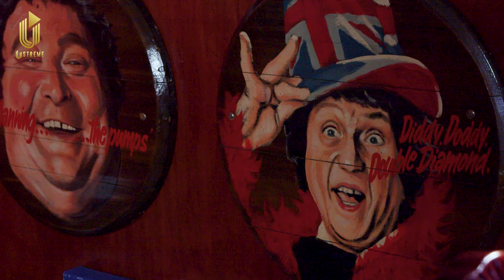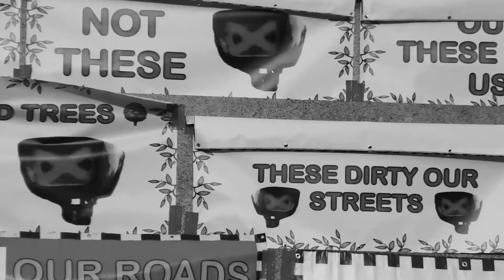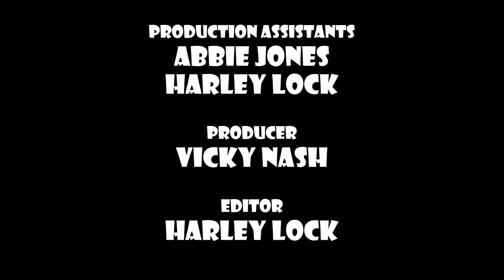Jim Davidson - BBC's This Town...more like a ghost town of viewers! (Bushell On The Box)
10 minutes of mayhem with Garry Bushell (1x per week on Youtube,

3x per week on Ustreme)